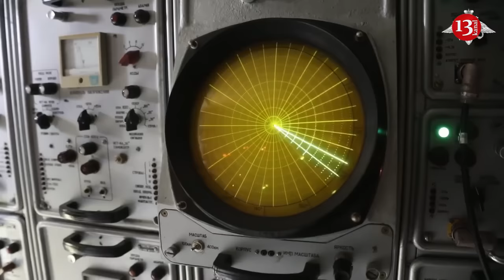Russian electronic warfare in Kaliningrad disrupts GPS signal across Europe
GPS signal disruptions are being observed over European countries, likely caused by the Russian Federation utilizing electronic warfare systems in the Kaliningrad region, according to a statement from a member of the Mastodon research network. This member is Marcus Jonsson.
According to the researcher, since December 15th, aircraft over the southern part of the Baltic Sea have been experiencing navigation errors, intermittently turning on and off.
"I think I found the location of the Baltic jammer. In Kaliningrad, Russia," the statement reads.
The member of the research network explained that by creating a schedule predicting the maximum obstruction range for each poor position, they identified one area that stands out—Kaliningrad.
Last June, RBC Ukraine  reported Lithuania's intent to jam the Russian propaganda radio station Sputnik, broadcasting from Kaliningrad.
In November, Russia relocated its S-400 strategic systems from Kaliningrad to the Ukrainian front after significant losses.
İt is also mentioned Germany closing its consulate general in Kaliningrad.
Additionally, in Poland, there are plans to establish a military base in the city of Olecko, situated near the border with the Kaliningrad region of the Russian Federation.